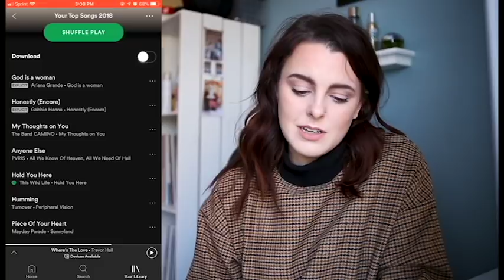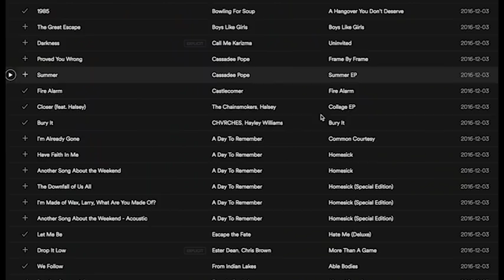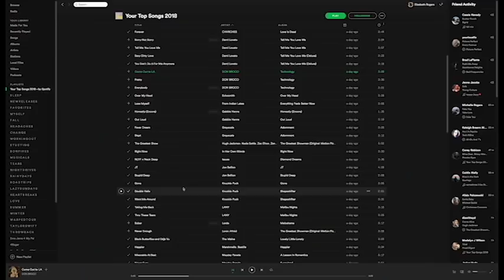LET'S UNWRAP MY SPOTIFY WRAPPED 2018 PLAYLIST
Questions:

►What videos would you like to see me do in the future?